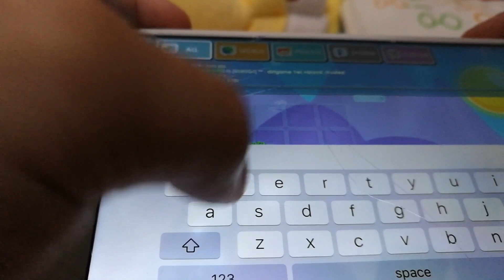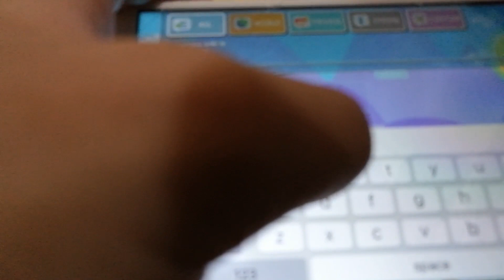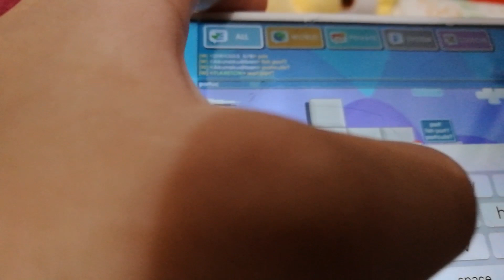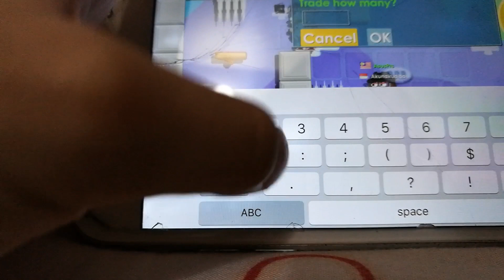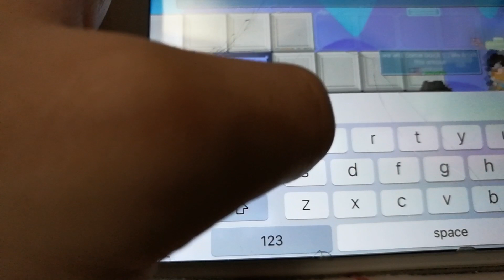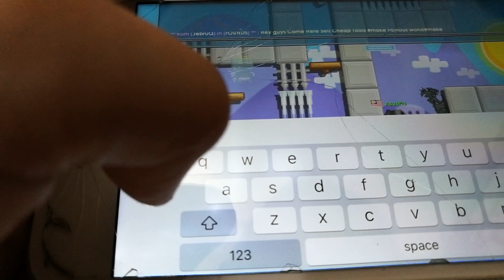We are doing parkour at my world name “ASUSPRSYOUTUBE” You guys can come to visit too (PART 1)